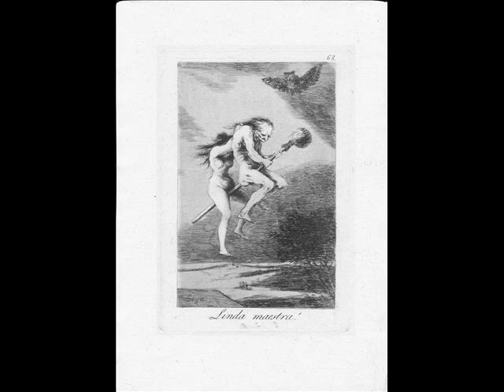Goya macabro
Francisco de Goya fue uno de los más grandes artistas de la historia. Siempre innovador, consiguió adelantarse a todos y cada uno de los movimientos pictóricos que aparecieron en Europa, desde el romanticismo al surrealismo, pasando por el impresionismo y el expresionismo.
Es por ello considerado el Padre del Arte Contemporáneo.